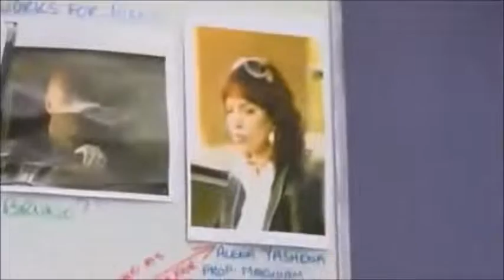The Bill S24E26 Bloodrush Part 2